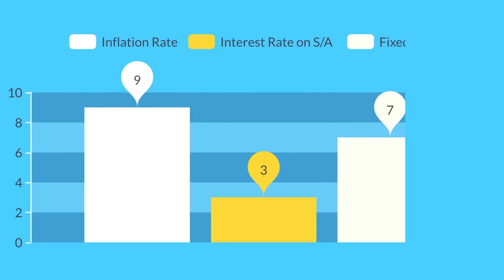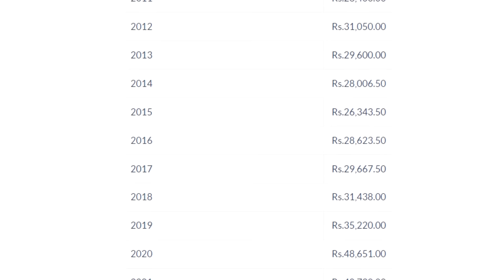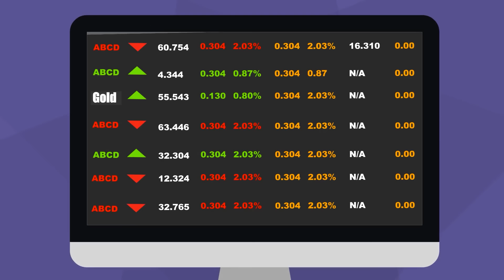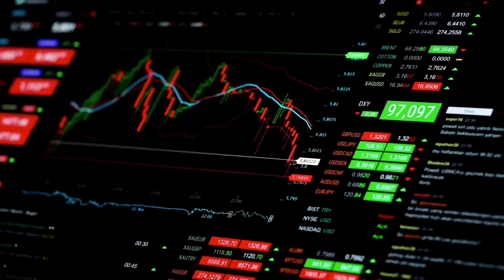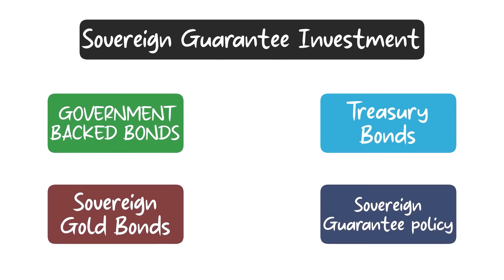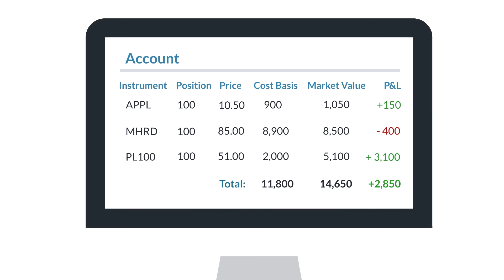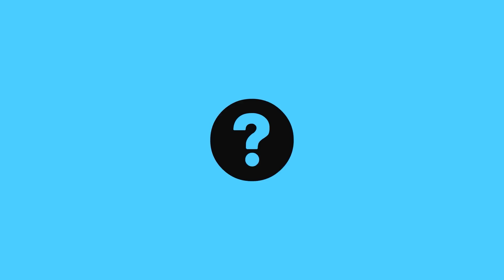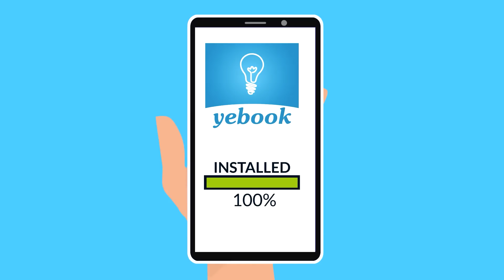Cash रखोगे तो पछताओगे! Don't Keep Your Cash In The Bank : 6 Assets That Are Better & Safer Than Cash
These 6 assets are better than cash.